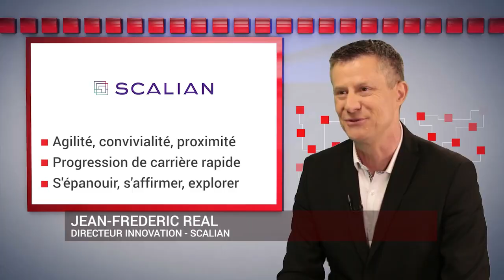Interview Jean-Frédéric REAL, Directeur Marketing & Innovation sur BFM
Jean-Frédéric REAL, Directeur Marketing & Innovation, répond aux questions d'Alexandre LICHAN sur BFM. Il évoque le fort besoin en recrutement du groupe Scalian en France et pour ses filiales à l'international.
Vous êtes ingénieur.e ? Découvrez quels types de postes sont à pourvoir actuellement !